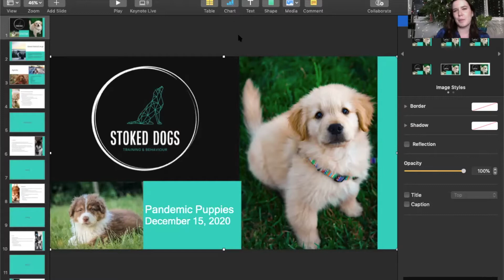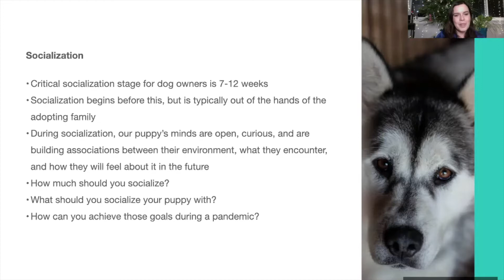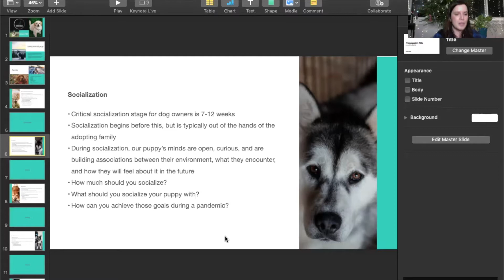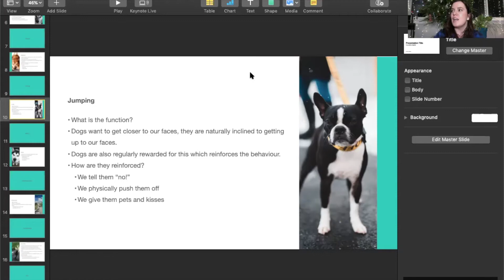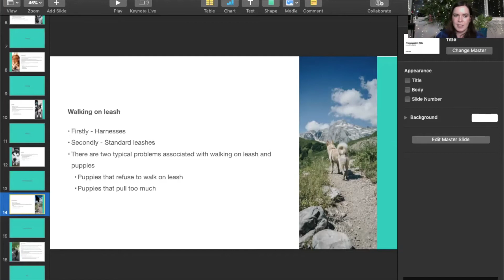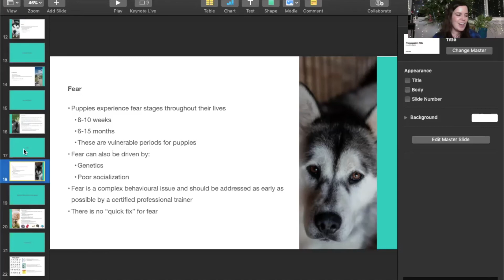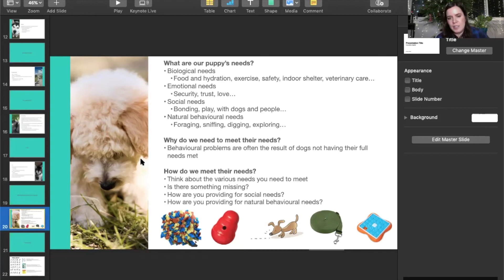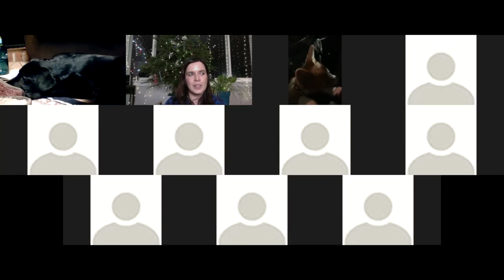Pandemic Puppies Webinar December 15 2020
Recording of a free webinar Stoked Dogs offered on December 15th, 2020. In this video you'll find advice for how to raise puppies during a global pandemic.

Filmed on the traditional lands of the the Sinixt, the Ktunaxa, the Secwepemc, and the Syilx.